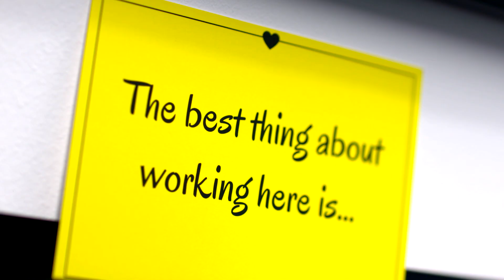Chartered accountants change the world. Chartered accountancy at Amnesty International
We asked our members at Amnesty International about the ACA qualification, why they chose to pursue it and what benefits they thought it had brought to their career.